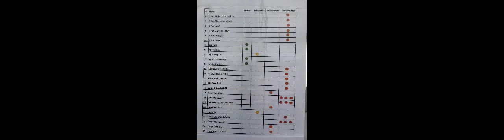Chilifest in Hof 2018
79 verschiedene Chili-Sorten zum Selbsternten mit tollem Rahmenprogramm !  Live Music & jede Menge Köstlichkeiten zum Verzehr. Was fehlte war ein *CHILI-BIER*

79 different chilli varieties for self-harvesting with a great supporting programme ! Live music & lots of delicacies to eat. What was missing was a *CHILI-BIER*